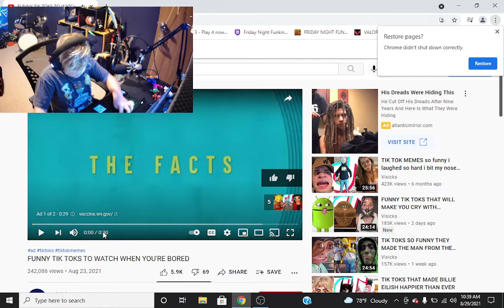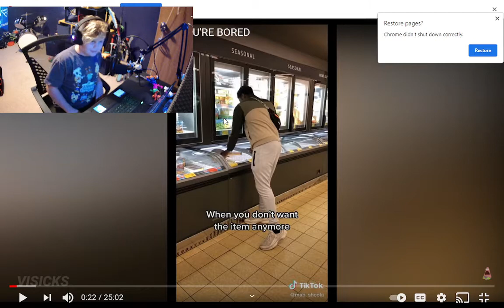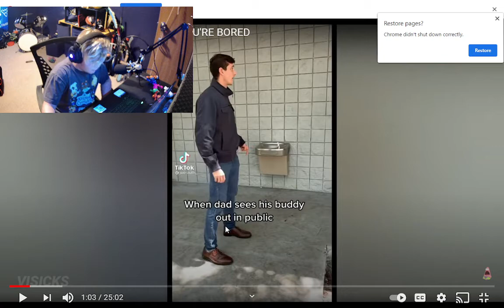tik tok reactions